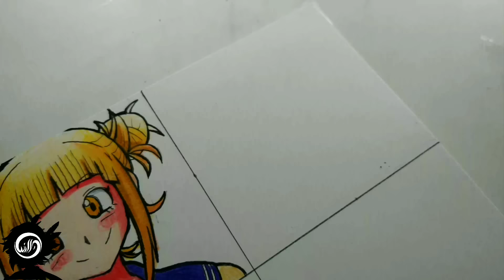Drawing TOGA HIMIKO In Different Anime Style ( Boku No Hero Academia ) [ 僕のヒーローアカデミア ]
🎨DRAWING/DESENHANDO: toga himiko 🩸🔪🖤

🏆PARTINERS

🖌️🎨MATERIALS

🎨Faber Castell 36 and 48 colors
🎨Faber Castell 50 colors (SUPER SOFT)
🎨Tris mega soft 48 colors
🎨Paper Canson Bristol XL 180g A4
🎨Pentel Graphite 0.3 HB
🎨ink pen Common 0.5